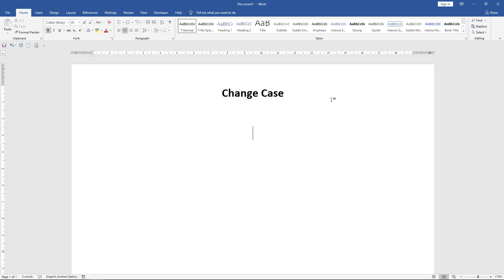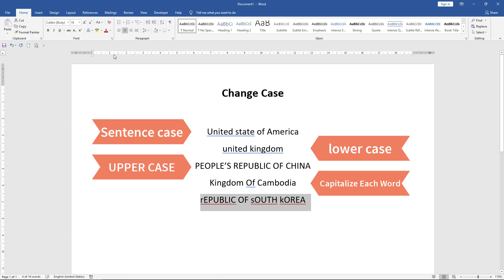How to Change Case in Microsoft Word